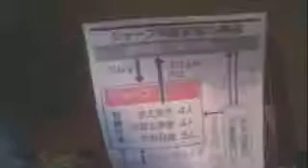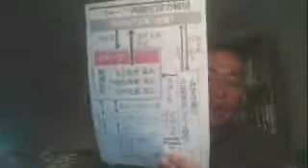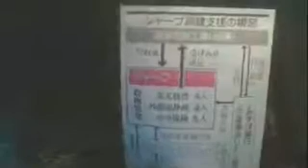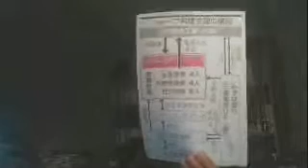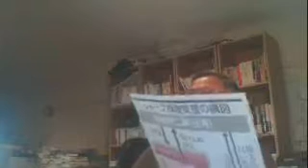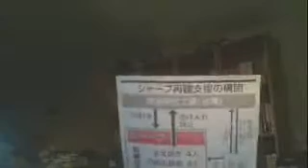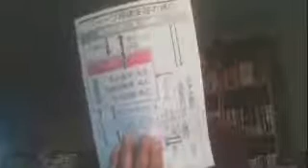20160226放送【山崎康彦のYYNewsLive】movie245840909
■世直しネットTV【山崎康彦のYYNewsLive】は、視聴者総数200万人(3年半)、毎日1,000人-1500人が視聴する真実・事実を追求するタブーなき報道番組です！
土曜(定休日)と水曜日(仏語放送)以外毎日午後7時頃から約１時間半放送されます！
毎週日曜日午後2時からは【YYNews週間レポート】、午後7時からは英語放送です！

□放送のテキスト台本は、閲覧総数1,175万ページヴュー(8年間)、訪問者総数425万人、毎日1000任-1,500人が閲覧する真実・事実を追求するタブーなきブログ【杉並からの情報発信です】で読めます!